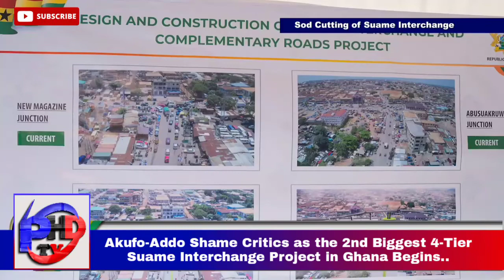Wow! The 2nd Biggest 4-Tier Suame Interchange Project in Ghana Begins As Akufo-Addo Cut Sod..